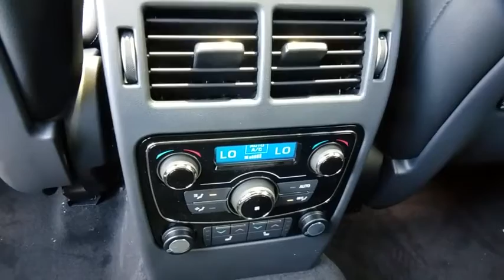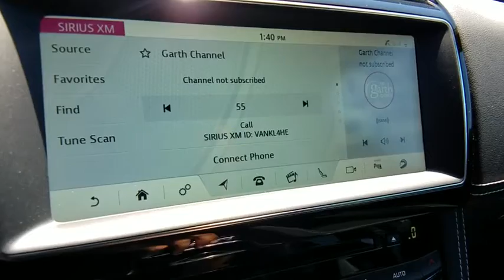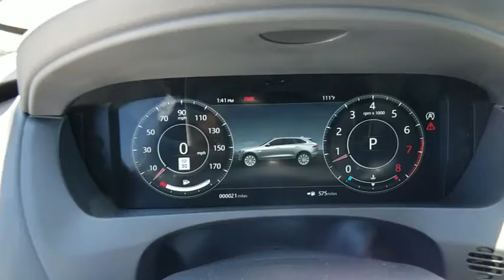2019 Jaguar F-PACE Las Vegas, Henderson, North Las Vegas, Nevada, San Bernardino County J19080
Fuji White New 2019 Jaguar F-PACE available in Las Vegas, Nevada. Servicing the Henderson, North Las Vegas, Nevada, San Bernardino County area.

Fuji White 2019 Jaguar F-PACE S AWD 8-Speed Automatic V6 Supercharged